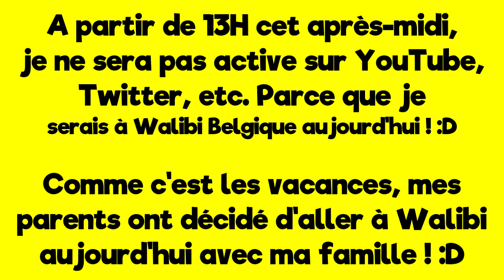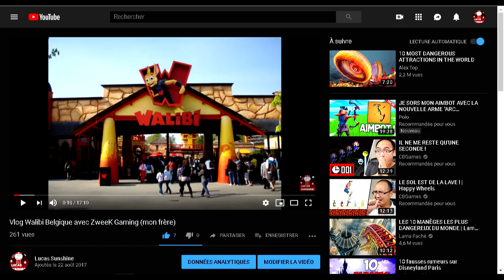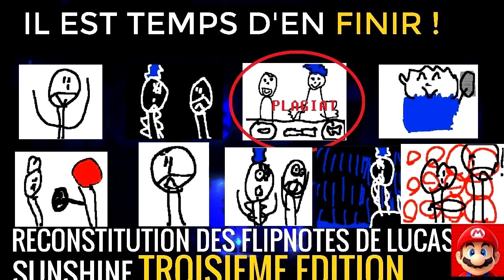Aujourd'hui nous allons aller à Walibi Belgique ! :D 😜🎦🌞⚽🎵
Comme c'est les vacances de Pâques, mes parents ont décidé d'aller à Walibi Belgique aujourd'hui. Donc à partir de 13H, je ne serais pas active sur YouTube ni sur Twitter, car je serais à Walibi Belgique aujourd'hui à 14H (1 heure de trajet de route)

Je serais accompagné de ma tante, ma Cousine Chloé, mon frère Zweek, et ma mère, pour aller faire les attractions à Walibi !

Et nous allons essayer tous ensemble le nouveau attraction de Walibi : POPCORN REVENGE. Une attraction qui est le même principe que le Challenge Tutankamon, où il faut tirer sur des popcorns pour gagner des points.

Alors dernière chose. Peut-être que nous allons refaire un vlog Walibi, mais je ne sais pas... Peut-être on verra bien. :)

De 13H à 17H aujourd'hui, je vais à Walibi Belgique ! :D

PS : Et en plus, mon frère Zweek Gaming va à Walibi avec moi, et il va m'embêter ! OH NON :(